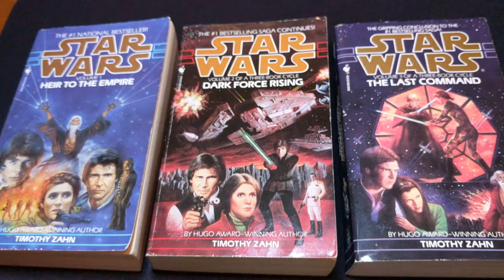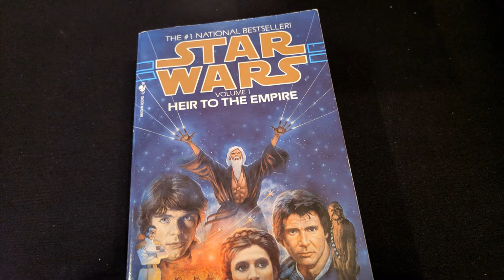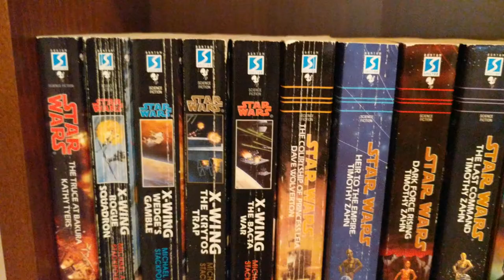Star Wars Book Review: Heir to the Empire by Timothy Zahn